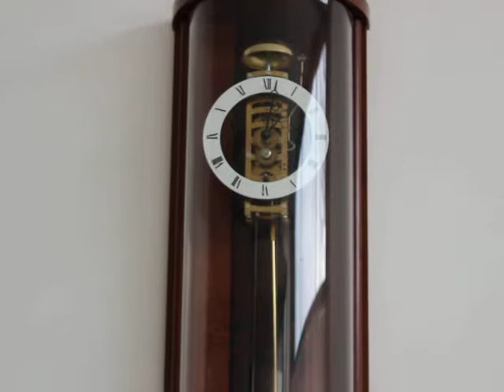AMS Germany Wall Clock Pendulum Translucent Glass Gilded Brass 8 Days Winding